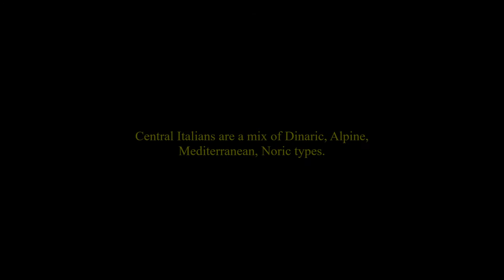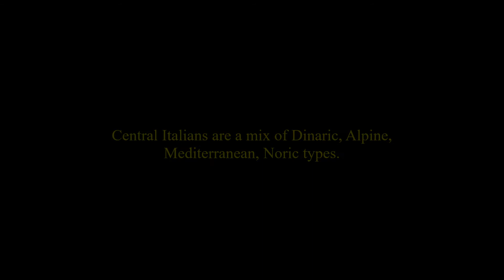Facial types in Central Italy - Central Italians --- Fenotipi dell'Italia centrale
The main phenotypes in Central Italy.